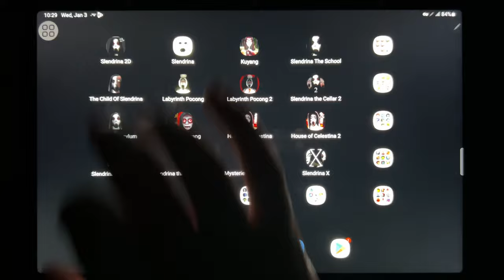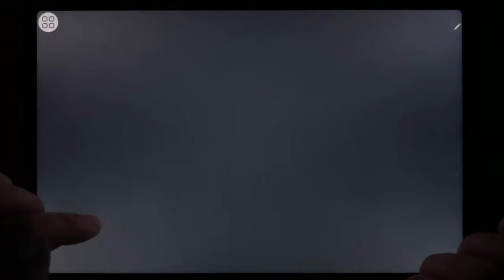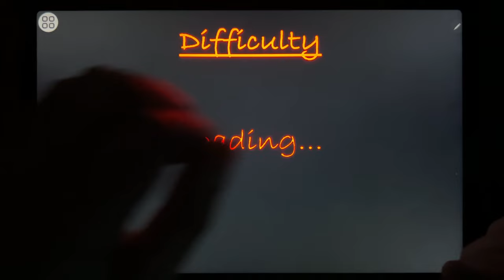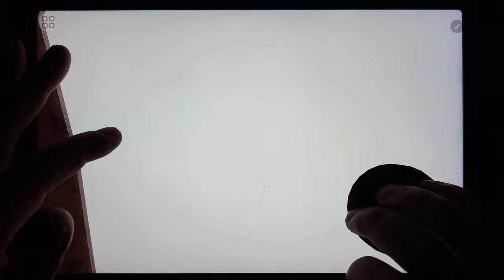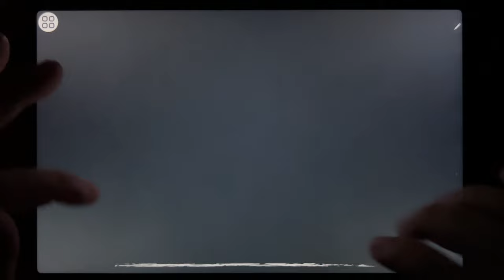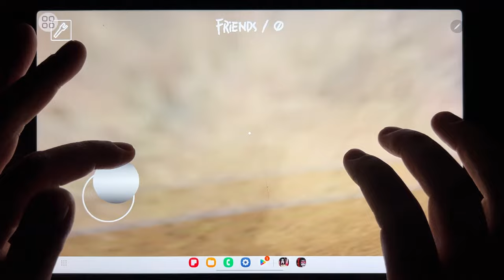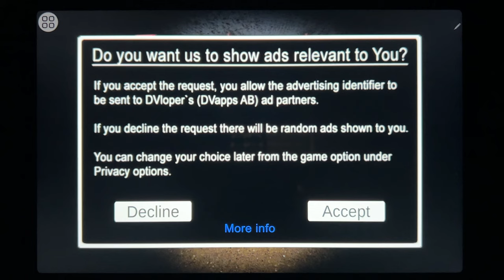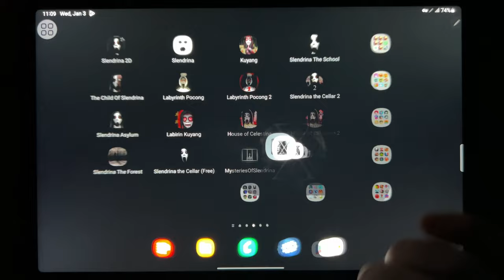Slendrina 2D, Slendrina, Kuyang, Slendrina The School, The Child Of Slendrina, Labirinth Pocong...